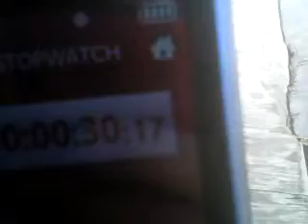nollie world record 8 year old